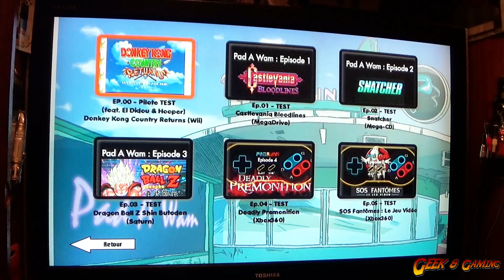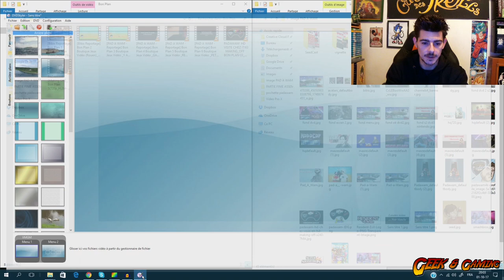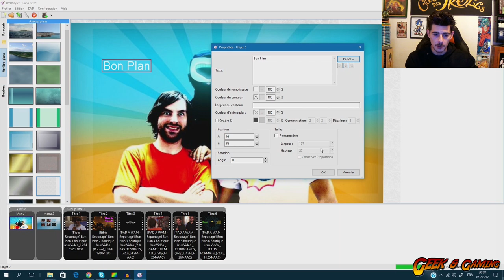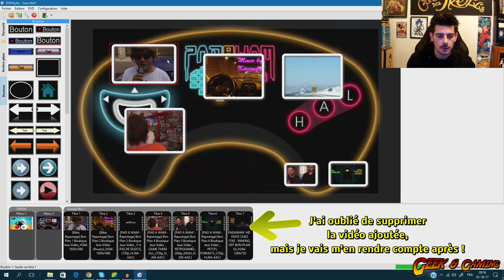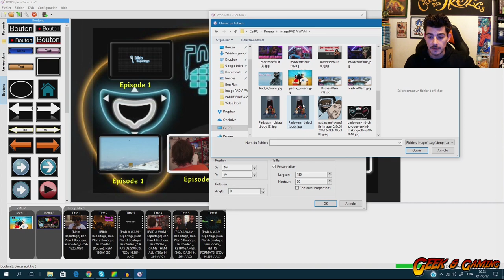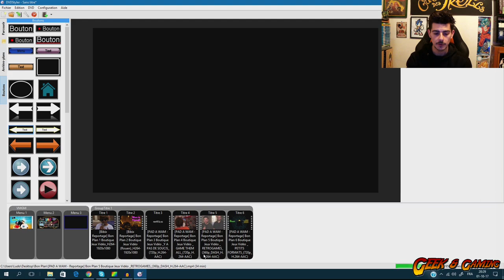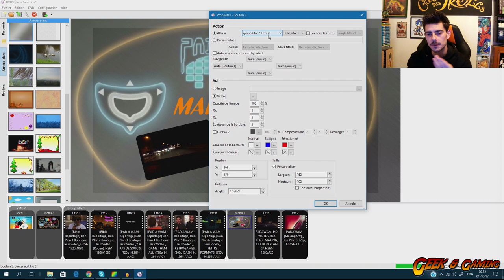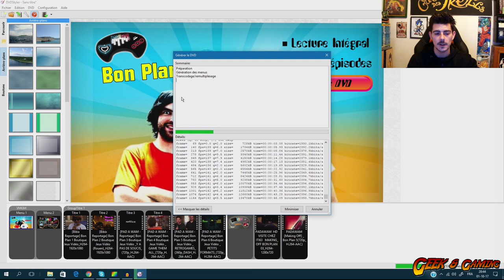Crée un menu DVD personnalisé avec DVDStyler !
Voici la vidéo du petit tutoriel pour utiliser le programme DVD Styler et créer des menu DVD personnalisé ! (version 2.9.2)

Voici le lien vers le site officiel du programme qui est je rappel complètement GRATUIT

Bon visionnage et bonne création ;-)